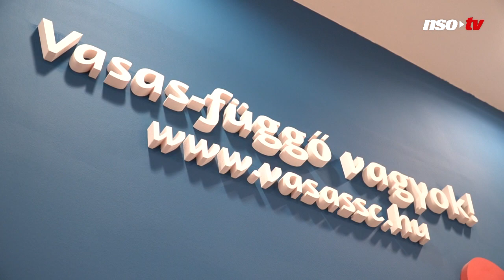Válogatott labdarúgó röplabda-válogatott lánya – a Juhár családban minden a sport körül forog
Igazi sportcsaládból származik a Vasas tehetséges liberója, hiszen édesapja Juhár Tamás 20-szoros válogatott labdarúgó, aki televíziós szakkomentátorként dolgozik jelenleg. Juhár Dalma egy másik csapatsportágban, a röplabdában alkot maradandót, a nyáron például alig 22 évesen ott lehetett a válogatottal az Európa-bajnokságon. Ismerkedjenek meg most közelebből a csinos sportolóval! Ha még többet szeretne megtudni Juhár Dalmáról, akkor keresse a Nemzeti Sport pénteki számának Sportkrém című mellékletét!